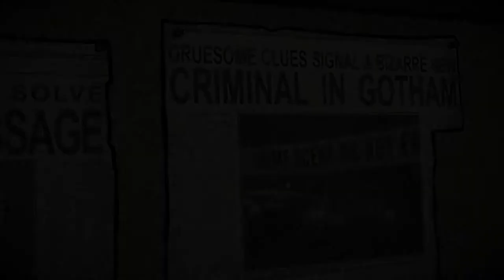BATMAN The Enemy Within Trailer 2017 (PS4-XBOX ONE-PC-ANDROID-iOS)